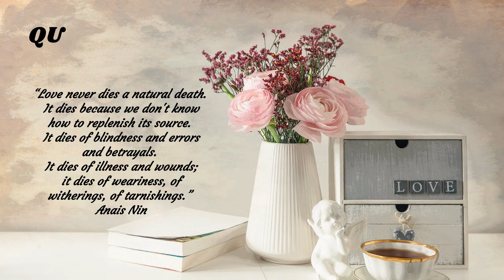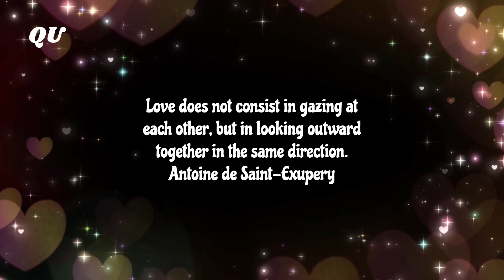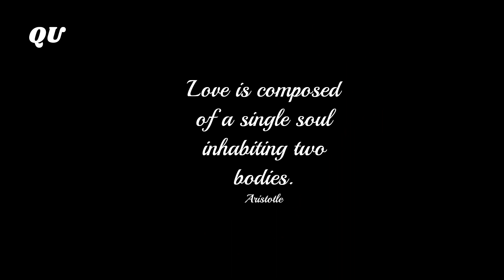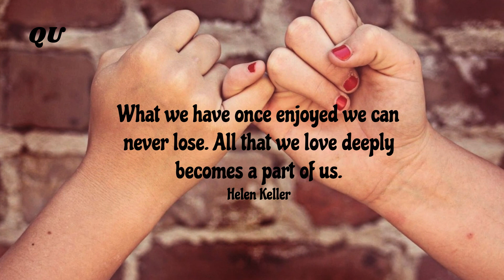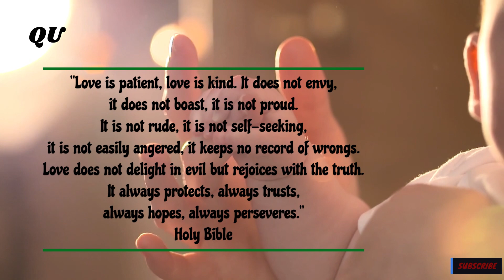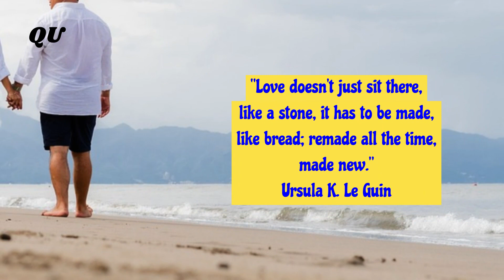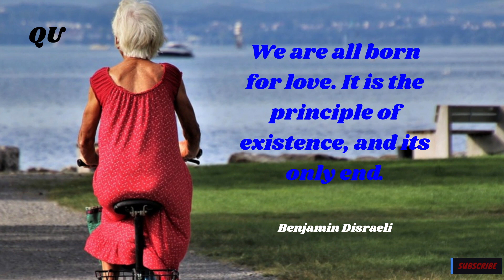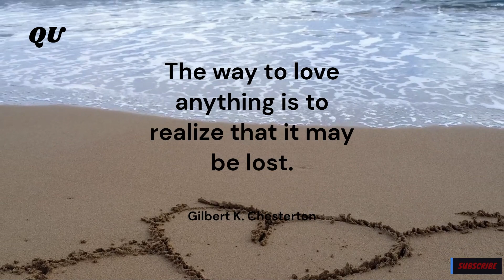💖 Love Quotes /Her story/33 Love Quotes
Quotes are  unstoppable@quotesareunstoppable3911